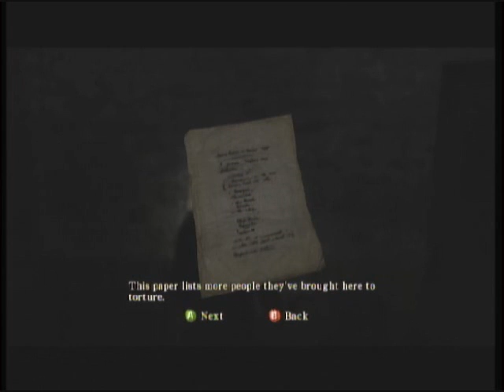Let's Play Silent Hill Homecoming - Pt 27 - A History of Sacrifice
As we head down to the Order's lair, plot is just about to fly all over the place.  It's time to learn the truth of the dark secrets of Shepherd's Glen.  It's also time for all our stuff to get taken away.  I think this might be where all my Serums disappeared that time, come to think of it...  At least we still have our trusty Ceremonial Dagger, and given this game's fighting system, that's... pretty much all we really need at this point.  Also, yay for technical difficulties!